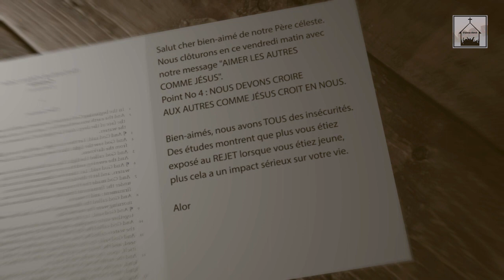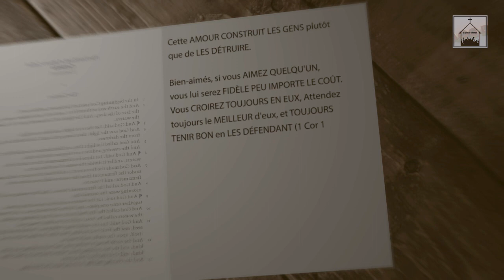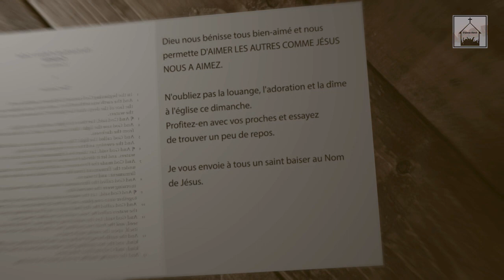L'Amour en action (Part 05)